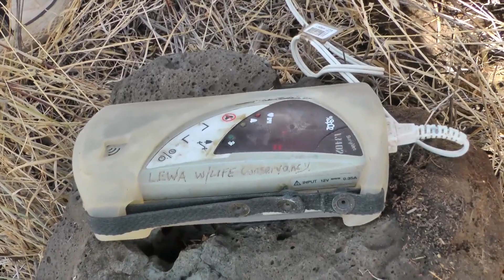Collaring a Hyena with a VHF Radio Transmitter: A Case Study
In this video, we follow a team of wildlife researchers led by Dr. Mathew Mutinda as they collar a captured hyena with a VHF radio transmitter. The team successfully captures the hyena and installs the collar, fitting it with a radio frequency transmitter. The collar allows the researchers to track the hyena's movements and gather valuable data on its behavior and habitat use. The team then releases the hyena back into the wild. This case study demonstrates the importance of understanding and monitoring the movements and behaviors of hyenas in order to better protect and conserve this species.

Location: Lewa Wildlife Conservancy